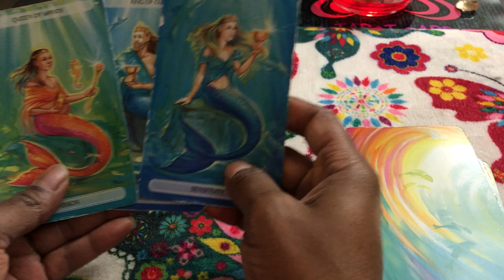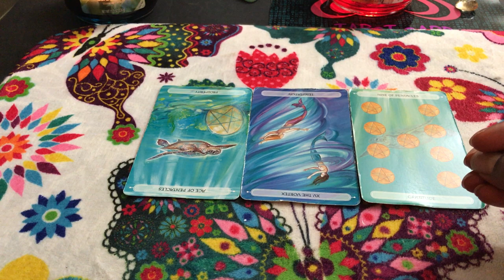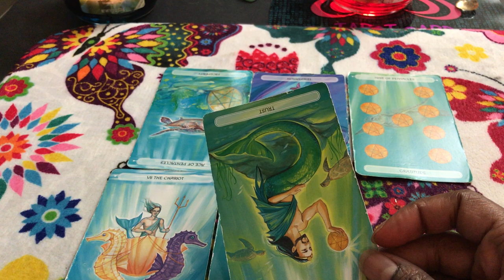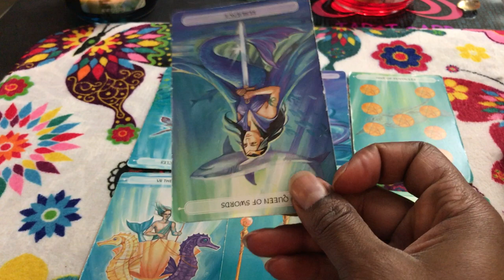🦋 (TIMELESS)) Scorpio weekend forecaste. I'm gonna give you your money, back, but i don't trust you